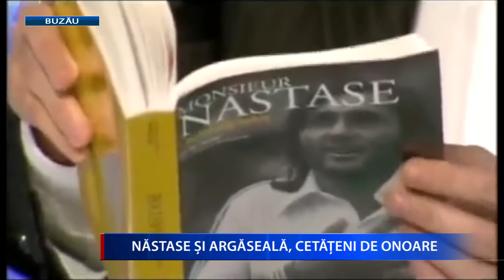NĂSTASE ȘI ARGĂSEALĂ, CETĂȚENI DE ONOARE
Fostul mare tenismen Ilie Năstase și președintele FCSB Valeriu Argăseală vor deveni cetățeni de onoare ai județului Buzău. Cei doi vor primi distincțiile în cadrul unei ceremonii organizate de Consiliul Județean Buzău pe 6 decembrie. Autoritățile afirmă că cele două personalități sportive au puternice legături familiale cu județul Buzău.